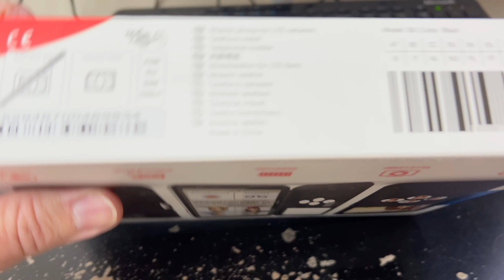EMPORIA SMART S5 Unboxing Video – in Stock at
Here is a video of the EMPORIA SMART S5 from Overseas Electronics in Chicago!!!

OVERSEAS ELECTRONICS
2457 W. DEVON AVE
CHICAGO, IL 60659